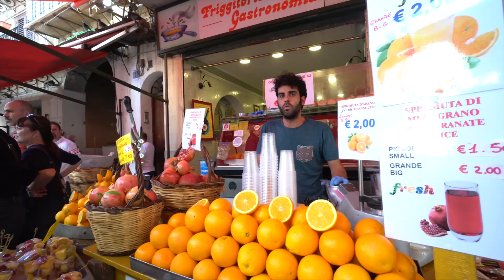Ancient Sicily Tour - Discover my Italy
Discover my Italy on a small group tour in Sicily in April 2018

Ten days immersed in the rich history and beauty of Sicily. You will explore extraordinary archaeological sites and historic cities with exceptional guides. Sicily is also a place of great natural beauty — you'll enjoy the island's spectacular scenery culminating in a visit to Mount Etna, Europe’s largest active volcano. Sicily’s unique culinary and winemaking traditions will also be a focus, with a cooking demonstration, wine tasting, and delectable meals at local trattorias.